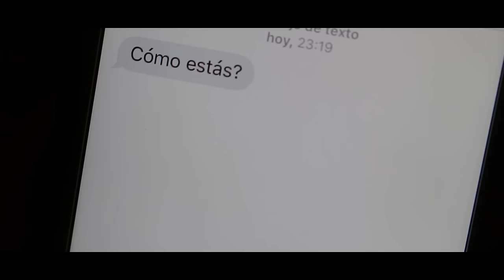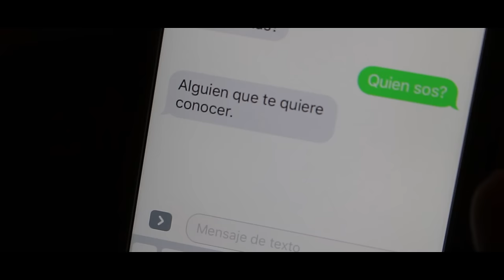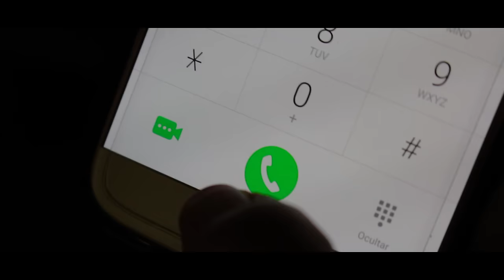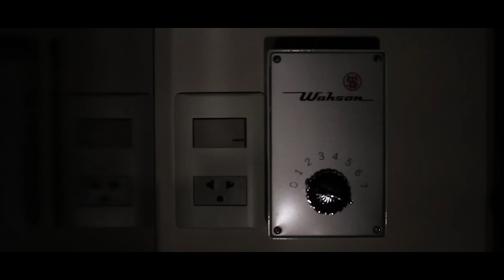A Solas (CORTO | TERROR) - Pati Ginzo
Estas verdaderamente sola?

Escrito y Dirigido por Fabrizio Gomez